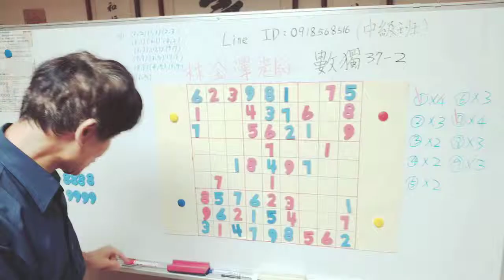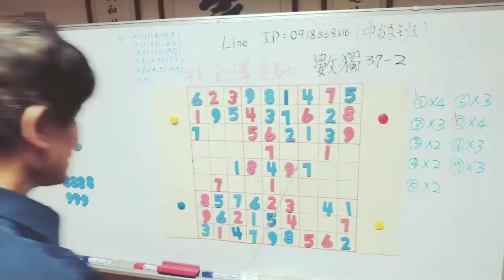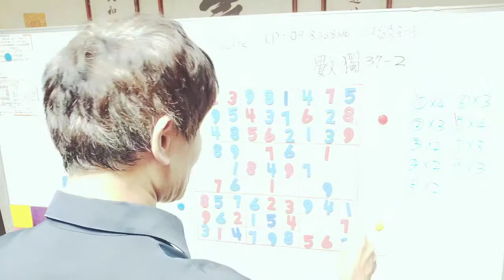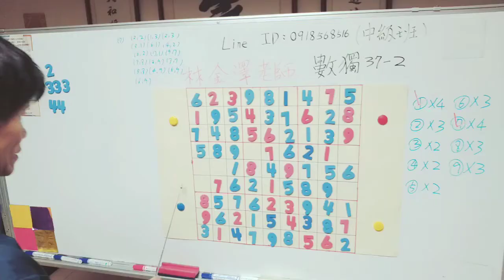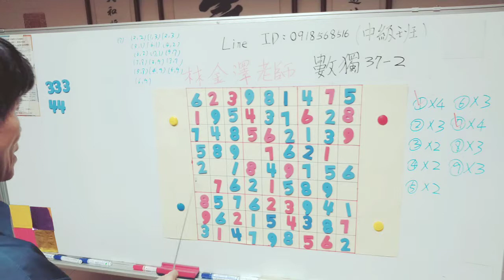數獨 37-2 速解技巧，林金澤老師談數獨，10分鐘了解數獨，破解腦筋的黑洞，遠離失智，永遠是精英;提升專注力，進而培養敏銳觀察，因而過著精彩的人生!